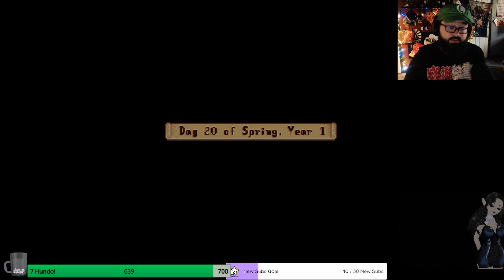Moddew Valley Episode 4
I really enjoy modded Stardew, and I'm curious if they changed any main character story lines or gave them additional stuff with the added characters. Let me know!
Like energy drinks?

This work includes material from the following sources;

Title: LvL Up Sound Effect.

Title: Retro Game sounds » level up.wav
Author: MakoFox

Title: credits music » Outro-11.wav
Author: Snapper4298